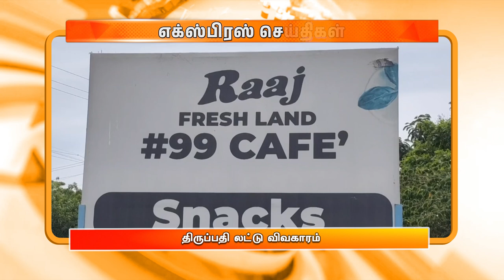இரவு 9.00 மணி DD தமிழ் எக்ஸ்பிரஸ் செய்திகள் [20.09.2024]